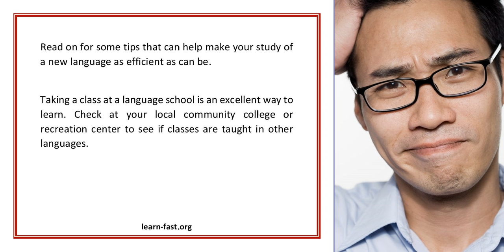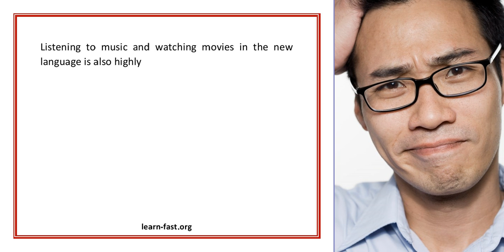Tips To Learn A New Language